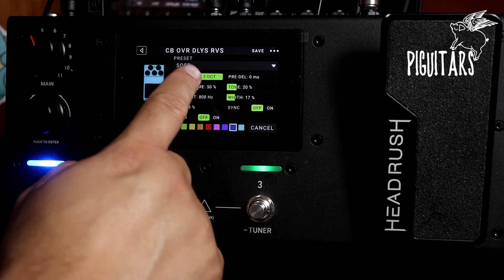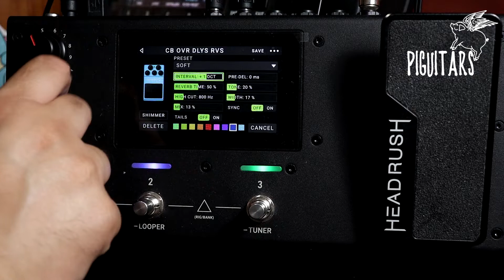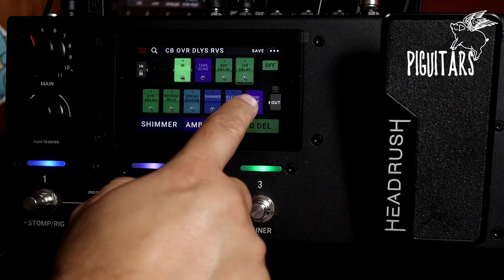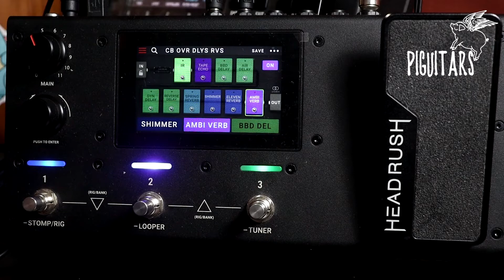Delays e Reverbs da Pedaleira Headrush MX5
Cacá Barros demonstra os principais delays e reverbs da pedaleira Headrush MX5.

Piguitars é representante oficial DiMarzio, Fishman, Fractal Audio, Gotoh, HeadRush, Hipshot, Matrix Amps e Rotosound no Brasil.